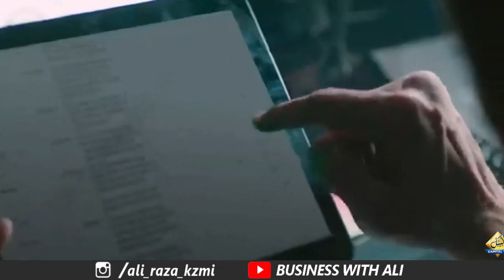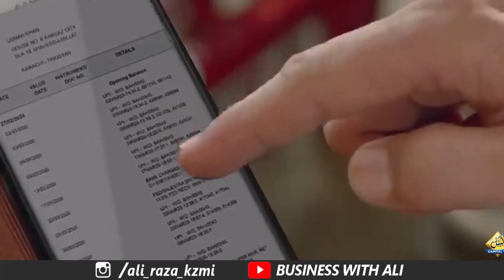Alert! Biggest Banking Sachem in Pakistan Be Careful Customers Lose Billions'.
Alert! Biggest Banking Sachem in Pakistan Be Careful Customers ‘lose Bllions'.
Election Box
Business Chowk
Helan MTM Box
Q tech
Grow With Haider
Bank News
World Say Online
______________Follow me __________________________